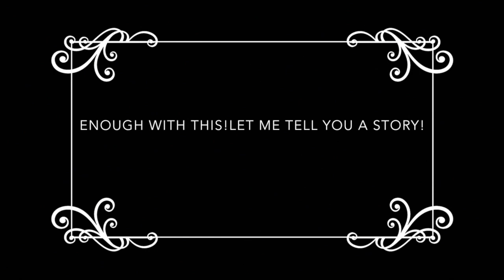Follow this cute and funny Angora rabbit down the rabbit hole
A cute and cheeky bunny has decided to recreate the iconic Alice in Wonderland, and cast himself as the white rabbit. Follow him through the rabbit hole, till he gets bored and hijacks the story. What a cheeky rabbit! But he is so cute, who can blame him?

귀여운 토끼
사랑 스럽다 토끼
かわいいウサギ
愛らしいウサギ